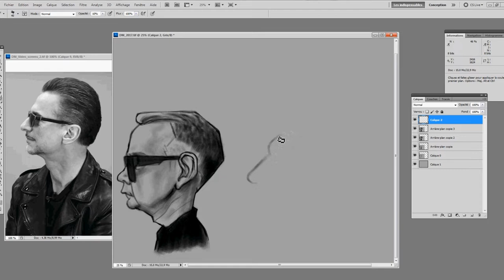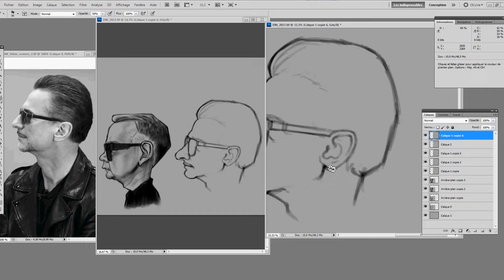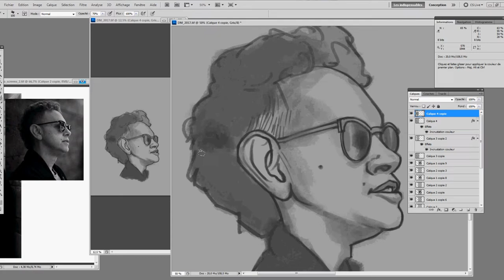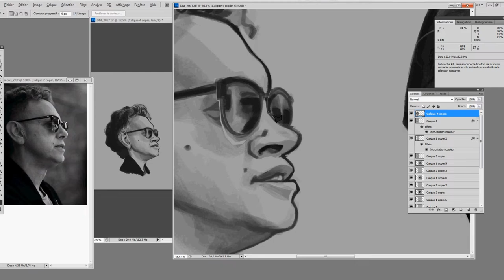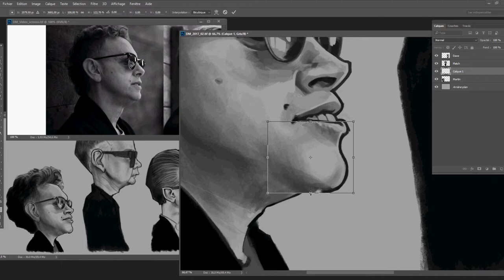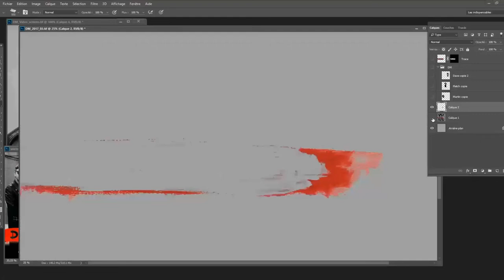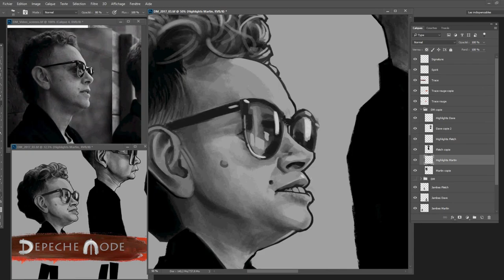Depeche Mode | SPEED PAINTING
Speed painting caricatures made for the fan takeover event on Depeche Mode's official facebook page in 2017.

Caricatures by Nicolas Villeminot.
Original sleeve art by Anton Corbijn.